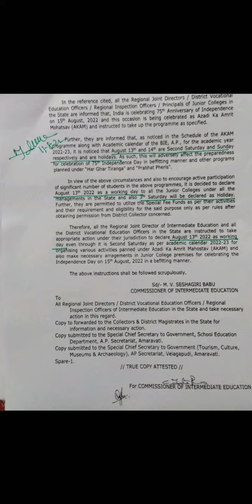Ap Inter college holidays 2022 || ap inter holidays latest news today